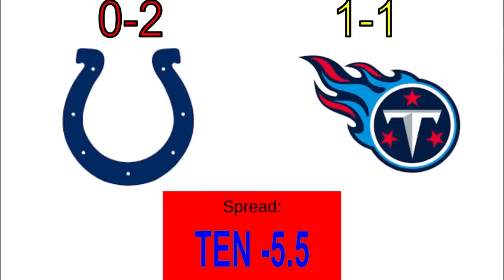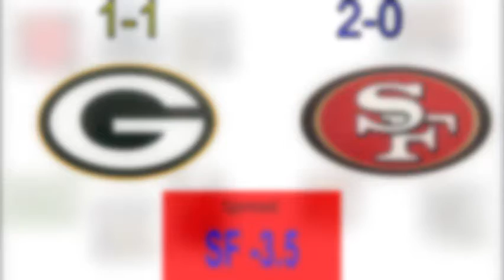Week 3 Picks 2021 | NFL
NO FOOL ZONE

Regulars:
Daniel Dopp
Carl Kash
Pat Mcafee
Dave Portnoy